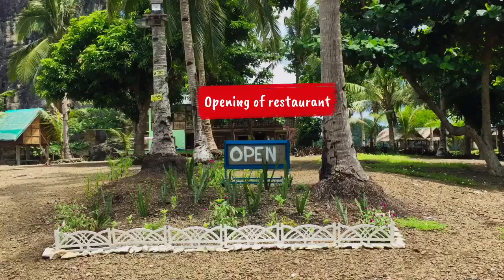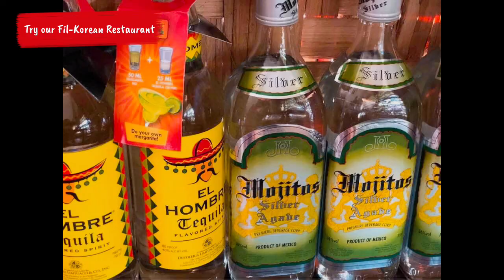Sunday July 19,2020 Restaurant opening/fil-Korean